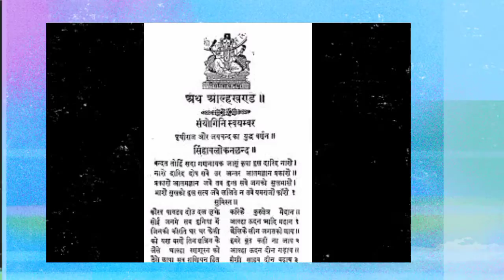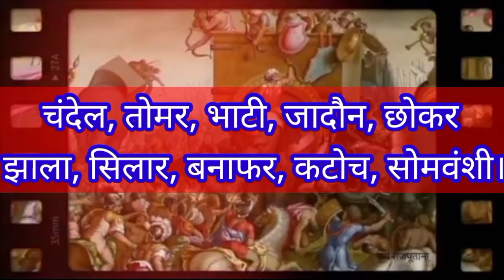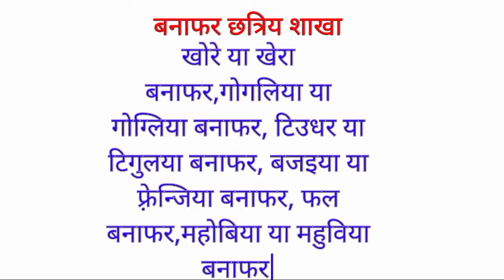आल्हा और ऊदल X क्या आल्हा अमर है X आल्हा की पत्नी का क्या नाम था X बनाफर राजपूत गोत्र X बनाफर राजपूत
आल्हा मध्यभारत में स्थित ऐतिहासिक बुन्देलखण्ड के सेनापति थे और अपनी वीरता के लिए विख्यात थे। आल्हा के छोटे भाई का नाम ऊदल था और वह भी वीरता में अपने भाई से बढ़कर ही था। जगनेर के राजा जगनिक ने आल्ह-खण्ड नामक एक काव्य रचा था उसमें इन वीरों की 52 लड़ाइयों की गाथा वर्णित है आल्हा चन्देल राजा परमर्दिदेव (परमल के रूप में भी जाना जाता है) के एक महान सेनापति थे, जिन्होंने 1182 ई० में पृथ्वीराज चौहान से लड़ाई लड़ी, जो आल्हा-खाण्डबॉल में अमर हो गए आल्हा और ऊदल, चन्देल राजा परमल के सेनापति दसराज के पुत्र थे। वे बनाफर वंश के थे, जो कि चन्द्रवंशी क्षत्रिय वंश है। मध्य-काल में आल्हा-ऊदल की गाथा राजपूत शौर्य का प्रतीक दर्शाती है।
आल्हा और ऊदल X क्या आल्हा अमर है? X आल्हा ऊदल का अंत कैसे हुआ? X आल्हा की पत्नी का क्या नाम था? बनाफर
बनाफर राजपूत
आल्हा की पत्नी का क्या नाम था
बनाफर राजपूत गोत्र
आल्हा और ऊदल
क्या आल्हा अमर है
आल्हा ऊदल का अंत कैसे हुआ
आल्हा ऊदल
बनाफर वंश
आल्हा ऊदल की कहानी
आल्हा
आल्हा ऊदल की लडाई
आल्हा ऊदल हिंदी
आल्हा ऊदल की कथा
आल्हा ऊदल और मलखान
आल्हा खंड
बनाफर
आल्हा और उदल
आल्हा और उदल का
आल्हा ऊदल और पृथ्वीराज चौहान
आल्हा ऊदल के
आल्हा सम्राट
आल्हा उदल
आल्हा ऊदल आलखंड
आल्हा ऊदल लड़ाई
आल्हा और उदल की कहानी
आल्हा ऊदल वीडियो
आल्हा ऊदल का जन्म
आल्हा ऊदल के गाने
आल्हा ऊदल का बिरहा
आल्हा ऊदल संजो बघेल
आल्हा ऊदल वीडियो में
आल्हा उदल की लड़ाई
आल्हा उदल स्टोरी
Kilahistory
KILAHISTORY
किलाहिस्ट्री
किला history
kila history
Banafhr
Banafar